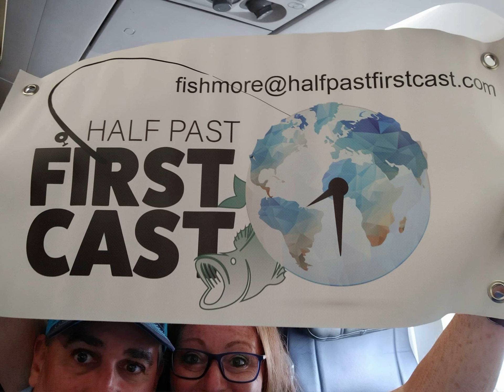What is your favorite fishing and travel website?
Whether you fish or want to fish for fresh or saltwater, bass or sailfish, in the states or out of the country how do you seek out the best fishing trips and plan your next adventure?

Half Past First Cast provides you with the tools and information to keep fishing fun and make the most of your remaining casts, through travel hacks, equipment advice, trip reports and unfiltered opinions.

We’re biased so we were curious to know what everyone else’s favorite fishing and travel website was, so we took to the streets and asked for others unbiased opinions.